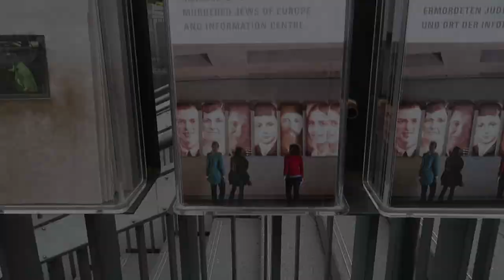Holokaustin muistomerkki Berliinissä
Euroopassa murhattujen juutalaisten muistomerkki eli Holokaustin muistomerkki Berliinissä on vaikuttava paikka. Videio kuvattu kesäkuussa 2017.